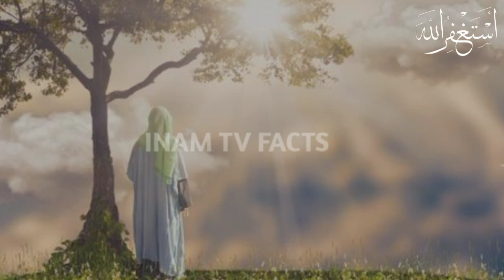shaitan kii mout kaisey hogii? Hazrat Adam ka sawal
Assalamu Alaikum,
in today's video we will tell you how Satan will die and how much the angel will torment Satan.